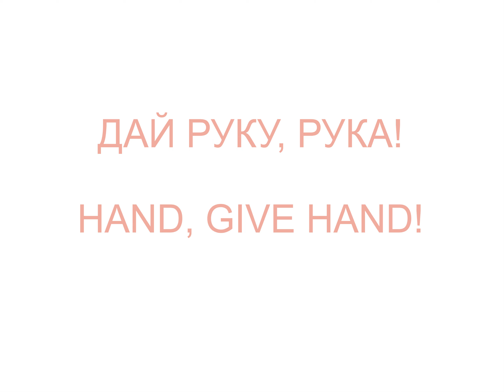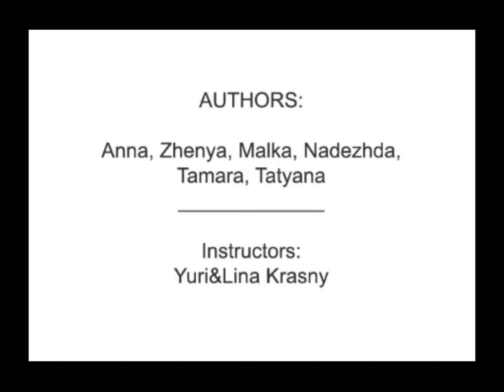ДАЙ РУКУ, РУКА!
Контур ладони как источник воображения.
Креатив-тренинг «Музы не знают старости».
Возраст авторов: 70+ - 80+ лет.